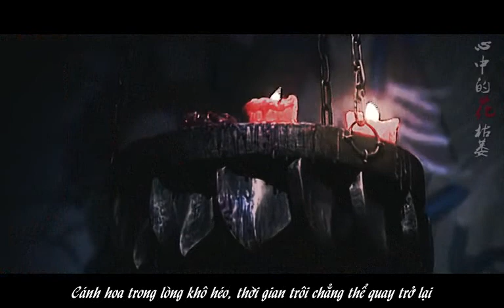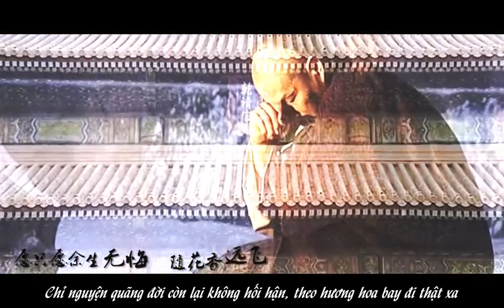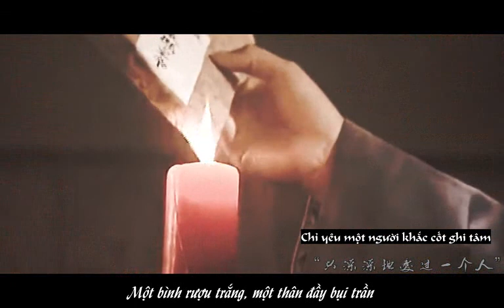[Bất nhiễm - Mao Bất Dịch] Khang Hy x Tô Ma Lạt Cô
[Bất nhiễm] Khang Hy x Tô Ma Lạt Cô